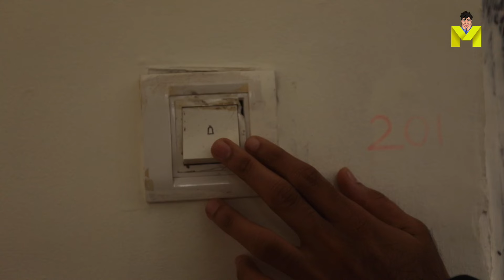चाल बाज़ हसीना Streaming now only on MASTRAM App watch now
This is a story of GYAAN and ANITA a happy married couple , one day Anita's friend visits her home for weekends she tries to manipulates anita to take divorce from husband and to leave free, Also she succeed in her plan, now let us watch in the series will she able to know that this was her plan to manipulates to get divorce from husband and how GYAAN will control this misunderstanding .